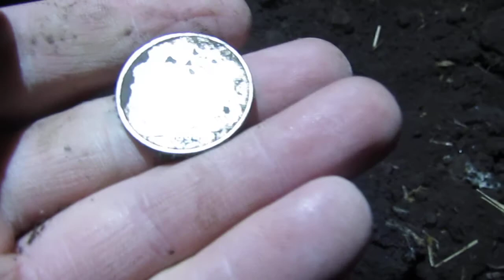Полтинники СССР Серебро. Коп 2020.12.13..